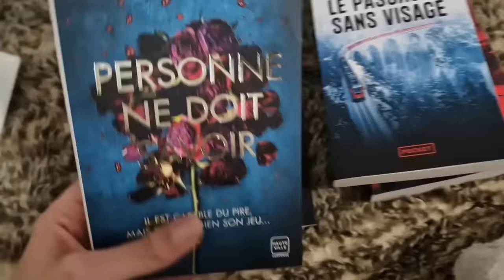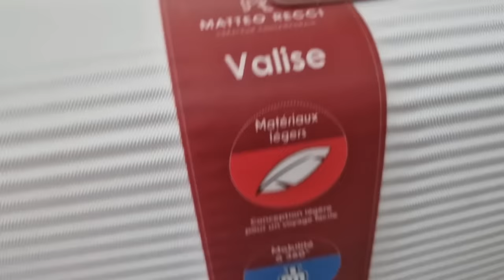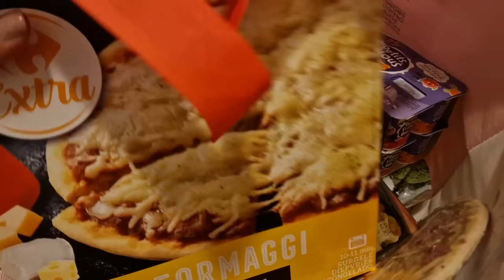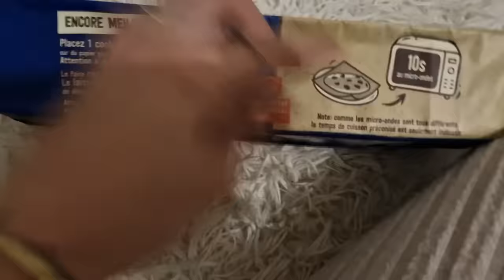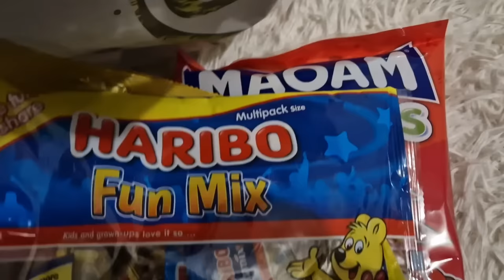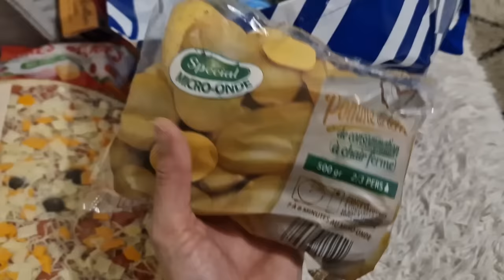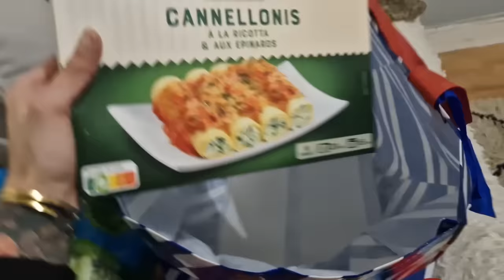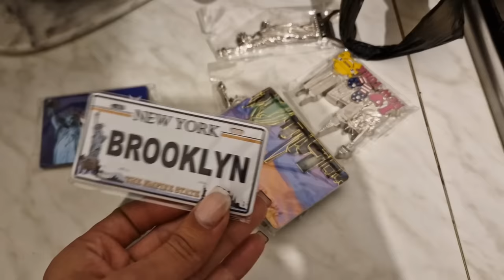VLOG | Haul ACTION / Promo SHEIN 11.11 / retours de courses ALDI ...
4 HAWEEL DIY 4x 18650 Battery (Not Included) 10000mAh Dual-way QC Charger Power Bank Shell Box with 2x USB Output & Display, Support PD / QC / SCP / FCP / AFC / PPS / PE(White) 23525099

5 Two Tone 2200W 10 In 1 Multifunctional Electrical Socket 18643333

6 JMMO Mini True Wireless Earbuds 0.14oz (4g) With 10mm Drivers,USB-C For Fast Charging & ENC Noise Canceling Technology For Women Kids Men 10976865

7 1pc Digital DSLR camera, front and rear high-definition dual camera, cartoon, mini camera, video, blue cat camera 14955075

8 1set Photo Instant Photo Mini Camera Suitable for Polaroid Instax Mini Twin Pack Film (Don't include films) Party/Gift/Outdoors/Girlfriend/Child 17418732